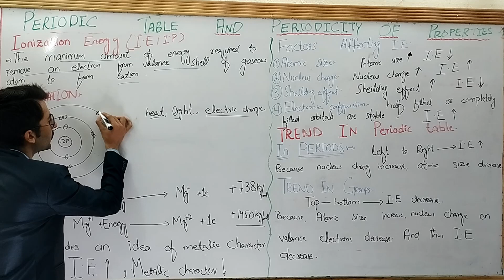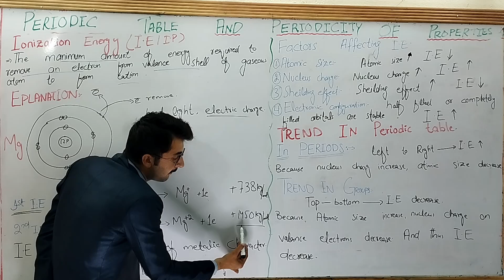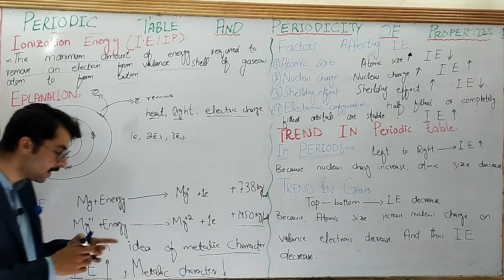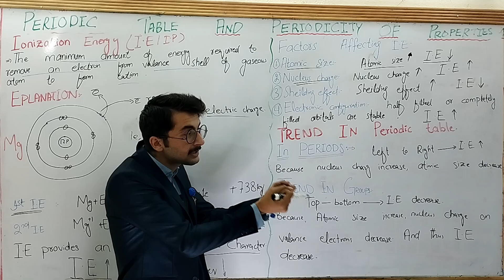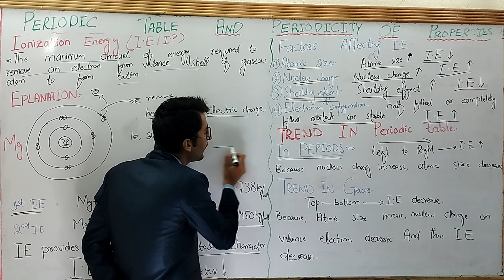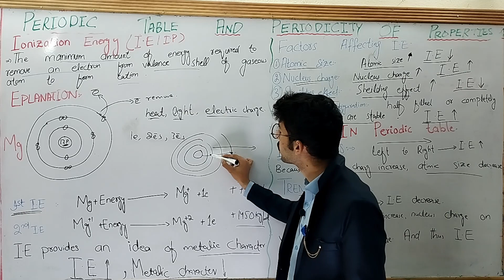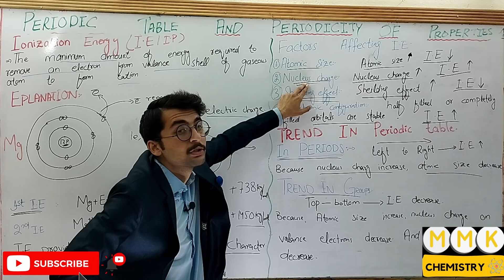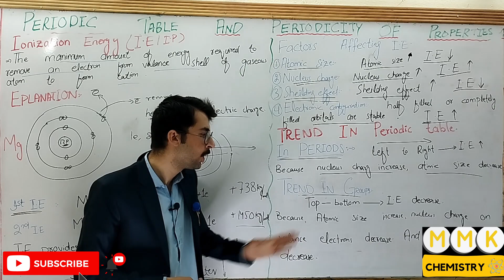Ionization energy | chapter 3, periodic table and periodicity of properties [class 9]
In this chemistry tutorial we are going to discuss ionization energy. I have defined and explained ionization energy in the easiest way possible. ionization energy is explained in chapter 3, periodic table and periodicity of properties , of class 9 chemistry book .